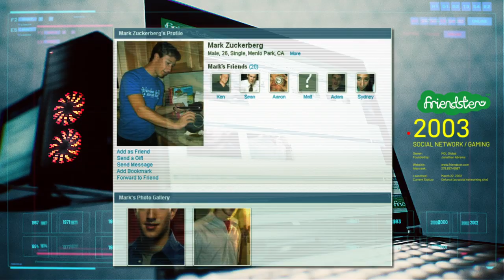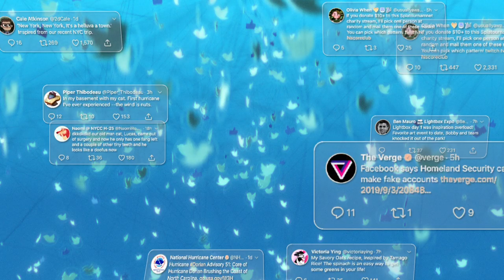SOCIAL MEDIA - WHAT COULD POSSIBLY GO WRONG? (short film)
Coinbase makes it really easy and safe to buy, sell, and store digital currency (like Bitcoin). Claim your invite now

Siebel Scholars - 2019

A short film about the pros and cons of social media and the effects on society.

Directed and Written by Richard Sears

VFX - Ingenuity